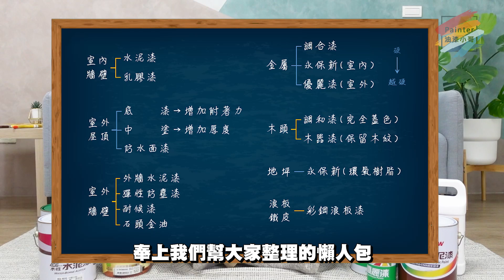油漆怕買錯？買油漆前一定要知道的事！七種不同種類的油漆，讓小妹講給你聽【油漆小哥】丨室內牆壁丨室外牆壁丨屋頂防水漆丨金屬漆丨木材丨護木漆丨木器漆丨地坪漆丨浪板漆丨鐵皮漆丨水泥漆丨調合漆丨乳膠漆丨永保新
不同的物件所使用的油漆是不相同的，
沒有一支「萬用油漆」可以漆遍天下，
如果使用不對的漆，漆在不對的物件上，
很有可能會發生附著不良，
或者物化性不合適的情況發生。

大致上可分為以下7種，
我們以台灣市占率最高的虹牌舉例：

【室內牆壁】建議水性綠建材
1. 水泥漆 (e.g. 虹牌450水泥漆)
2. 乳膠漆 (e.g. 虹牌458乳膠漆)

【室外牆壁】
1. 外牆專用水泥漆 (e.g. 虹牌406水泥漆)
2. 外牆專用乳膠漆 (e.g. 虹牌315/316家仕博乳膠漆)
3. 彈性漆 (e.g. 虹牌SA3000彈性防塵漆)
4. 耐候漆 (e.g. 虹牌SA2000美彩麗外牆防塵漆)
5. 抿石子 (e.g. 虹牌472透明石頭金油)

【室外屋頂】
1. 防水底漆 (e.g.虹牌467高滲透防水底漆)
2. 防水中塗層 (e.g.虹牌477彈性水泥)
3. 防水面漆 (e.g.虹牌424漏克補防水隔熱漆)

【金屬鐵器】
1. 油性調合漆 (e.g.虹牌調合漆)
2. 水性調合漆 (e.g.虹牌160水性調合漆)
3. 永保新環氧樹脂 (e.g.虹牌永保新系列)
4. 優麗漆 (e.g.虹牌優麗漆系列)

【木頭/木器】
保留木紋
1. 室外護木漆 (e.g.虹牌YOT麗特室外護木漆)
2. 木器漆 (e.g.虹牌TWP/YWT木器漆系列)
3. 優麗漆 (e.g.虹牌優麗木器漆)
純色覆蓋
4. 木器漆 (e.g.虹牌YPT系列蓋色木器漆)
5. 調合漆 (e.g.虹牌水性or油性調合漆)

【地坪】
1. 環氧樹脂地坪 (e.g.虹牌永保新系列)
2. 其它不同種需求特規地坪漆

【彩鋼浪板/鐵皮】
 1. 彩鋼浪板漆 (e.g.虹牌488彩鋼浪板漆)

以上僅為簡單整理和產品舉例，
每種類別還可以更進一步地做拆分成不同需求。

有任何合作需求或影片授權
歡迎直接私訊FB粉私專頁(FB：Painter油漆小哥)
0:00 油漆小妹真可愛
0:19 去油漆行買油漆會遇到的事
0:50 7種常見的用途
1:07 室內牆壁漆
1:37 屋頂防水漆
2:33 室外牆壁漆
3:30 金屬&木材用漆
3:57 金屬用漆
4:26 木頭用漆
4:53 地坪漆
5:12 浪板鐵皮漆
5:40 油漆懶人包